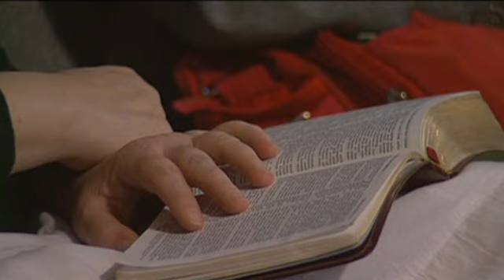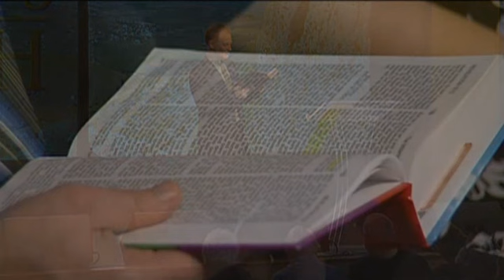Anchors of Truth - “The Sanctuary” - Part 5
“Finality” with John Bradshaw
Discover how the different elements of the Sanctuary apply to our daily Christian walk in this thought-provoking and practical series with Pastor John Bradshaw. During his 15 years of pastoral ministry, Pastor Bradshaw held over 80 evangelistic series, and currently serves as speaker/director of the international It Is Written television ministry.

Three Angels Broadcasting Network is a 501(c)(3) nonprofit company. People from all cultures and backgrounds appreciate 3ABN’s programming.

AOT000015